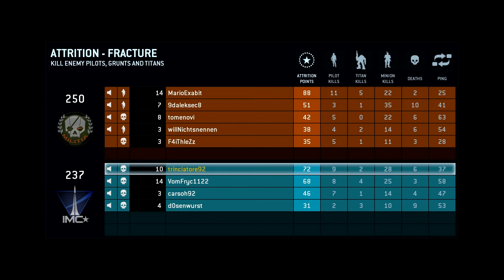Titanfall Beta gameplay attrition mode [MUR]